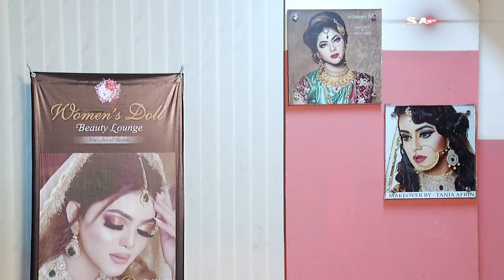Eid Special Show Beauty and Glamour | Shanta Jahan | Afrin Tania | EP-04 | SATV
Beauty and Glamour | Episode 04
Guest Presenter : Shanta Jahan
Makeover Artist : Afrin Tania

SA TV Location:
Bangladesh